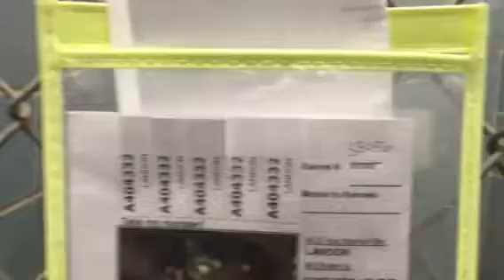404332 333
TD